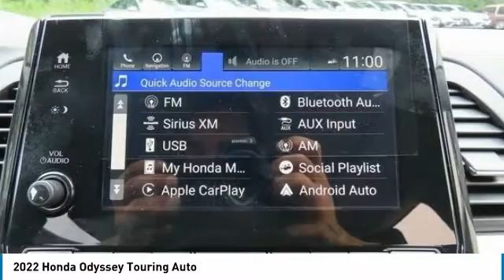2022 Honda Odyssey Nanuet NY HN220009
2022 Honda Odyssey Touring Auto

Sunroof, 3rd Row Seat, DVD, Heated Leather Seats, NAV, Alloy Wheels. Touring trim, Crystal Black Pearl exterior and Black interior. Warranty 5 yrs/60k Miles - Drivetrain Warranty; CLICK NOW!br /br /KEY FEATURES INCLUDEbr /Leather Seats, Third Row Seat, Navigation Honda Touring with Crystal Black Pearl exterior and Black interior features a V6 Cylinder Engine with 280 HP at 6000 RPM*. Rear Spoiler, MP3 Player, Power Third Passenger Door, Rear Seat Audio Controls, Privacy Glass, Remote Trunk Release, Keyless Entry. br /br /BUY FROM AN AWARD WINNING DEALERbr /At DCH Honda of Nanuet, you'll also find a number of used Hondas and Certified Pre-Owned Hondas, plus a variety of used cars from other manufacturers too. Though we primarily serve the residents of Rockland County, New York, we're just a short drive from neighboring Westchester and Orange County New York and Bergen County, New Jersey. br /br /Horsepower calculations based on trim engine configuration. Please confirm the accuracy of the included equipment by calling us prior to purchase. br /